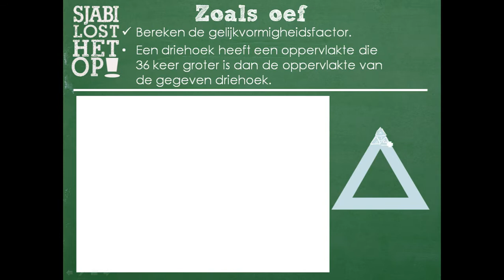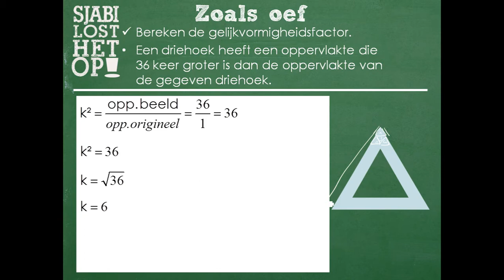H6 gelijkvormig opp oef 25 b